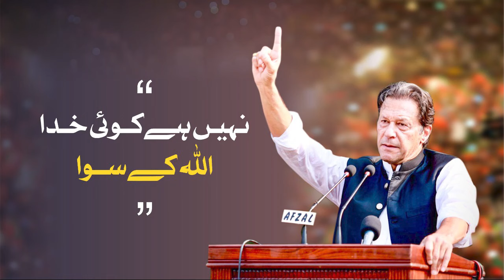لَآ اِلٰہَ اِلَّا اللہ نہیں ہے کوئی معبود سوائے اللہ کے